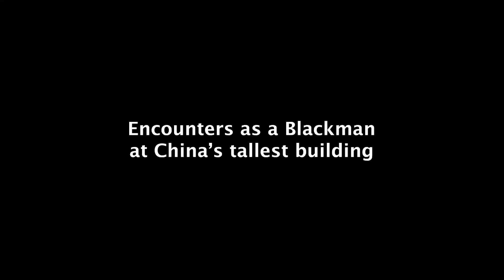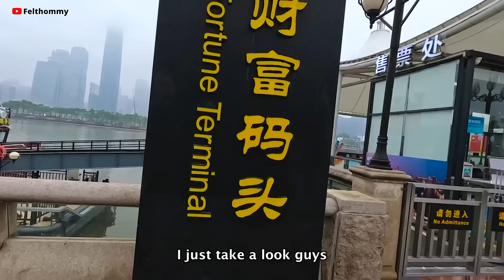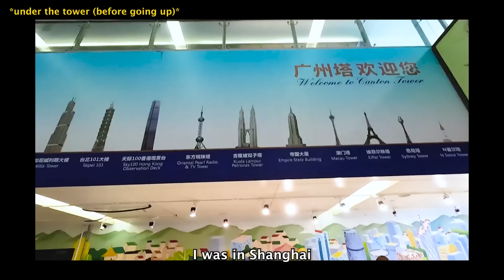BLACK MAN MEETS CHINESE FAMILY AND THIS HAPPENS, THEY THINK AM HANDSOME!!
In this video, I showed up in a China's tallest building in Guangzhou china ( Canton tower )and all these happened. I had some awesome interactions and reactions from the local Chinese I met till a point were they thought I was so handsome.
This is how Chinese react when they see black people?

other videos you may like👇
10 HOURS OF WALKING IN CHINA AS A BLACK MAN, HOW CHINESE REACT TO BLACK PEOPLE?👇

Instagram ; felthommy
Facebook ; felthommy
Twitter ; felthommy